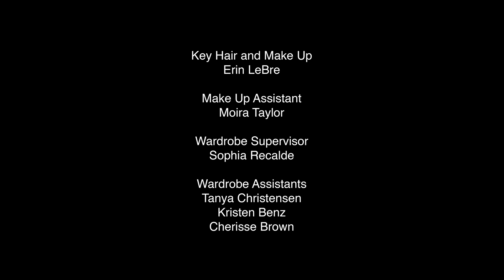Cost of Capital - Episode 5 "The Negotiations"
Nancy demands a price that's too high as well other onerous terms, and David, Robert, and Jason debate what to do. Martin meets with his father, Clyde, who has access to investments that have been performing very well, and asks him for a "special favor." Jason and David contact Todd and Leonard to secure funding for the deal, and they meet with Nancy to deliver the good news that they've agreed to her conditions (out of desperation). Jason discovers more bad news about his grandfather, but he's confident he can pay the bills if the deal goes through. As Robert presents the IonX deal to all his investors, Paula gets infuriated and storms out in a hurry -- until Robert changes her mind with an enticing offer.

How far would you go for the biggest deal of your career? "Wall Street meets The Social Network." It's a rare behind-the-scenes look into the shadowy world of billionaire investors -- where egos and intrigue collide and a single deal worth hundreds of millions of dollars must get done at any cost.

6-episode web series created by Brian DeChesare. Brian is the Founder of Mergers & Inquisitions, the biggest investment banking blog in the world, with nearly half a million monthly visitors and tens of thousands of subscribers.

Starring Sam Martin, Kevin Ashworth, Timothy Guest, and Sharon Gardner

Written by Brian DeChesare, Directed by Jorge Luis Urbina, Produced by Goldie Chan & Allison Vanore, Original score by Rob Gokee, Edited by Frank Mohler